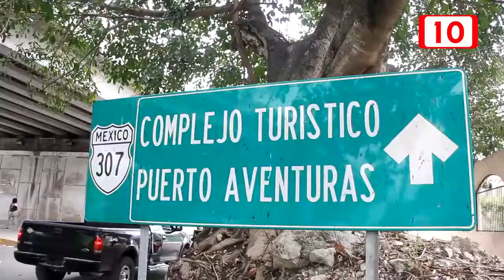Urge más seguridad en Puerto Aventuras